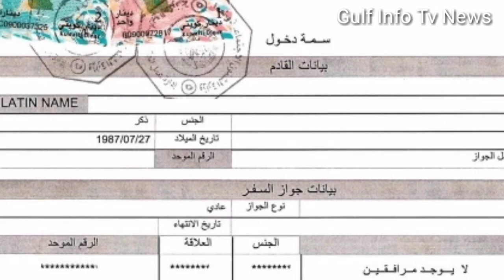Kuwait Today Flight India Nepal Big Breaking News | Kuwait Today 60+ Parwasi Good News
Kuwait Today Flight India Nepal Big Breaking News

Kuwait Today 60+ Parwasi Good News